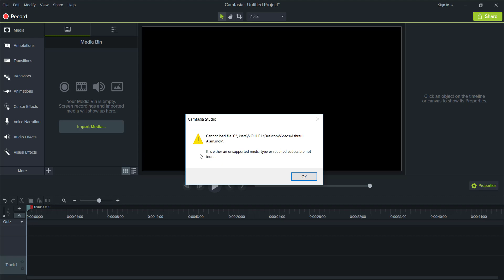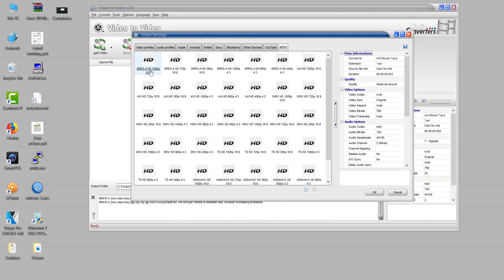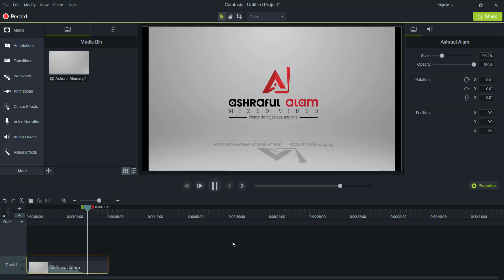How to fix unsupported media type or required codecs are not found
Hello dear, This is my Channel. This channel contains Tutorial related. This video show you how to convert video mode. All of videos are made by me.

fix unsupported media type